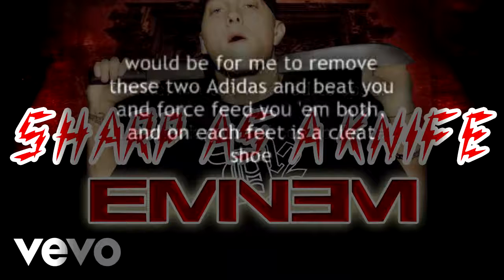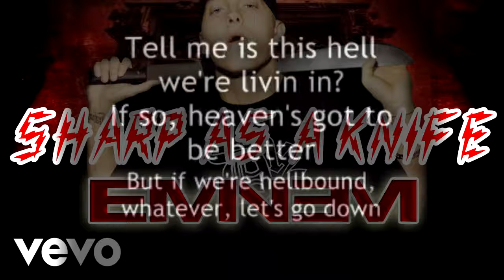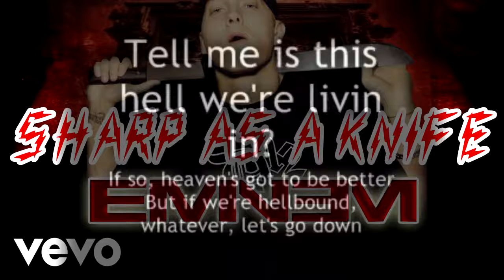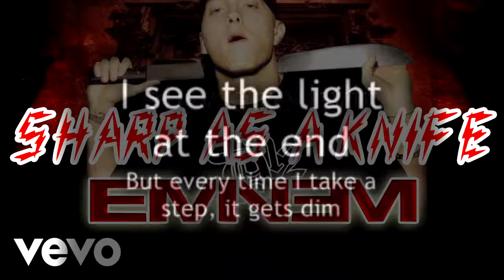Eminem - Sharp As A Knife 2017